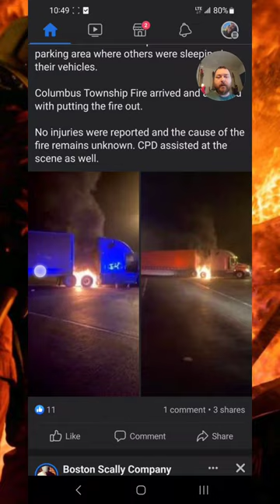Truck fire!!!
Facebook post from a local fire department. Appears to be a Schneider truck on fire!

Created by InShot The Best Portable Car Battery Jumper. We use it on everything here on the ridge, from four wheelers, mowers, cars and I,ve used it on my old semi find the video its on my channel. Super fast phone charger that I've tested for over a year now! The Wireless Mics I'm using! HELP ME OUT! BUY FROM THESE LINKS!
USB C HP LAP Top power adapter
USB C TYPE AMAZING CABLES
ANKER 45WATT CTYPE SUPER FAST CHARGER
TV MOUNT THUMBSCREWS